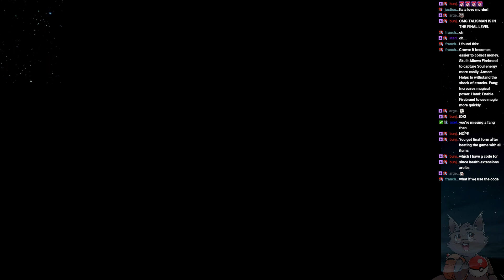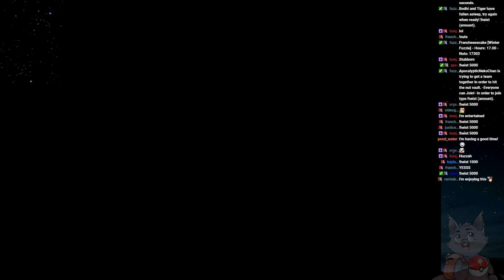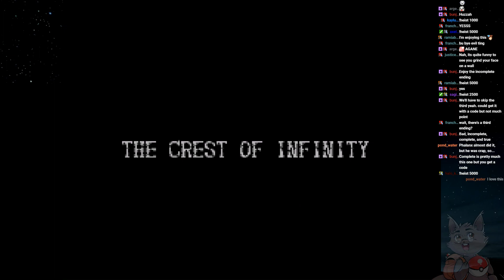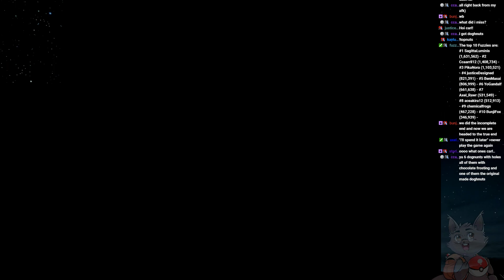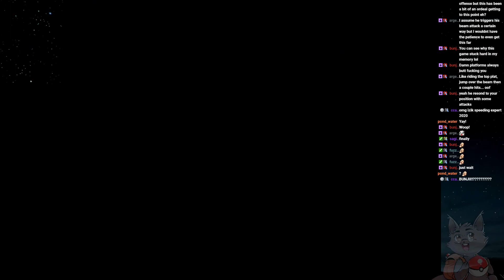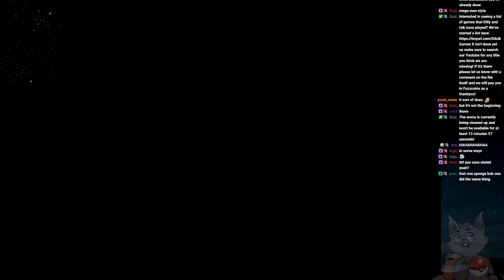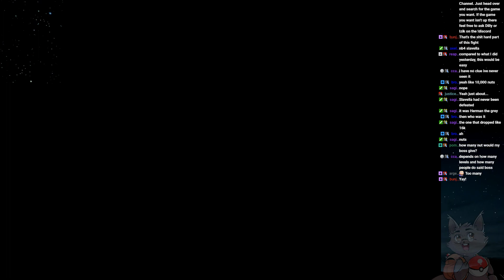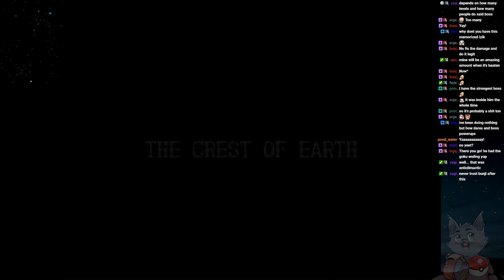Izik Streams Demon's Crest FINAL